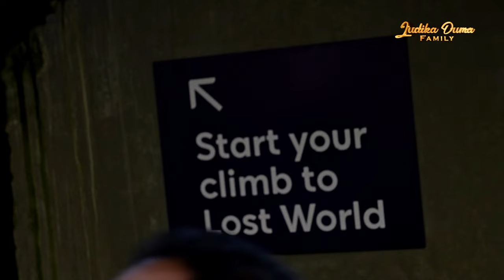SEGALA JENIS BUNGA ADA DISINI, PAPA, MAMA & MERTUA SENANG BANGET🤗🤗🤗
Judika Duma Family adalah channel official youtube dari keluarga Judika dan Duma Riris.
Destinasi terakhir sebelum balik ke Indonesia, Clouds Forest.
Judika dan Duma tau kalau kedua orangtuanya suka bunga akhirnya mereka membawa orangtua mereka kesini yang dimana dari semua jenis bunga ada disini.